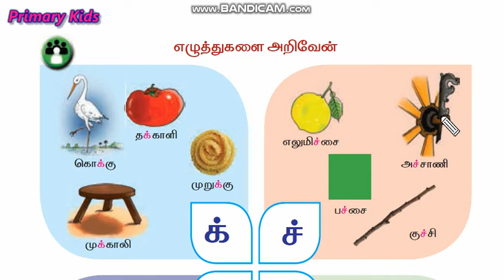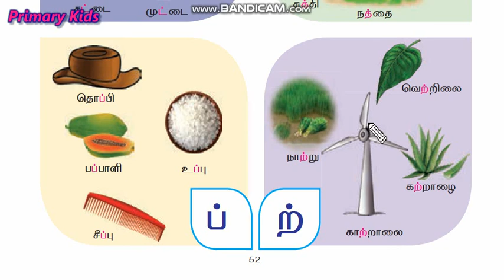வகுப்பு 1 - தமிழ் - பருவம் 1 ( மெய்யெழுத்துகள் - க் ,ச் ,ட் ,த் ,ப் ,ற் அறிதல் - பக்கம் 52 )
எழுத்துகளை அறிவோம் - மெய்யெழுத்துகள் - க் ,ச் ,ட் ,த் ,ப் ,ற் ஒலிப்பு முறை மற்றும் சொற்களை அறிதல் .